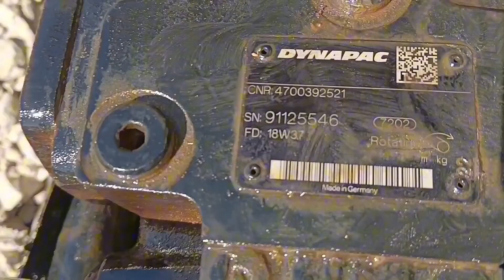DYNAPAC COMPLETE MANUAL Dyna pack Rolla CC3800H hydraulic 🔥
DYNAPAC Rolla Brother check the reason for not getting vibration Hydraulic Education Habibullah
How to Check Vibration Motor Dina Pack Rolla
DYNAPAC dynapac roller dyna pacr oller com pactor dynapac soil compacto dynapac compactor dynapac roller how to start
dynapac road roller